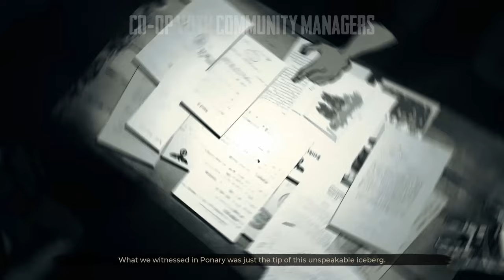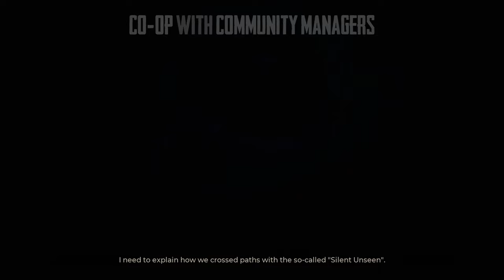War Mongrels || CO-OP with Community Managers || #2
This is the second episode of our recent series - raw and bloody CO-OP gameplay with our Community Managers. Enjoy it guys!

War Mongrels is an isometric real-time tactics game that takes place on the eastern front of World War II. Dynamic and tactical gameplay with stealth elements, tightly packed into a dark, fascinating story!

ᴅᴇᴠᴇʟᴏᴘᴇʀ: Destructive Creations